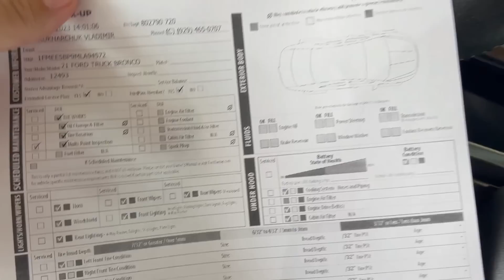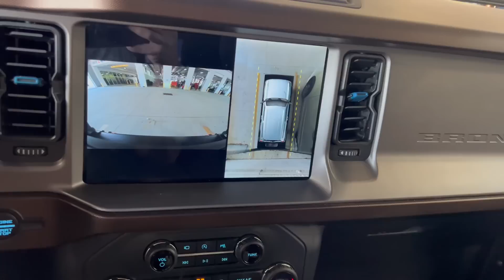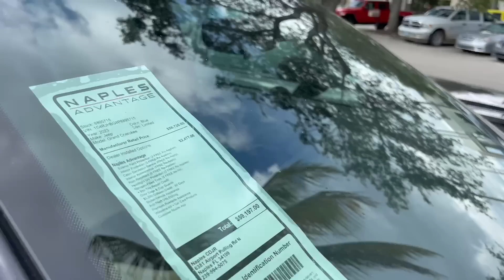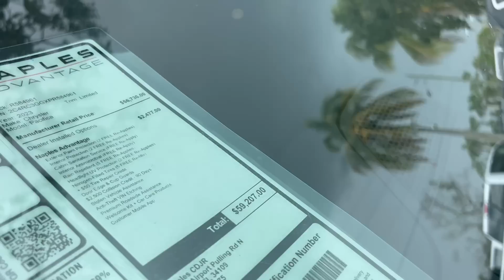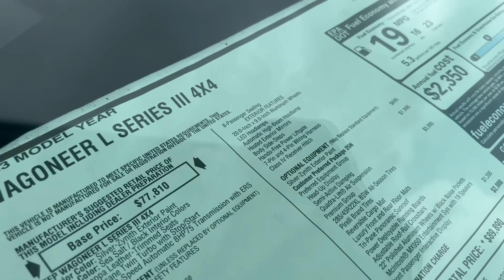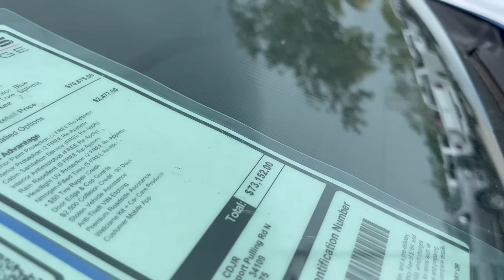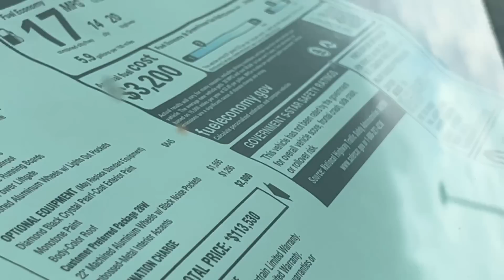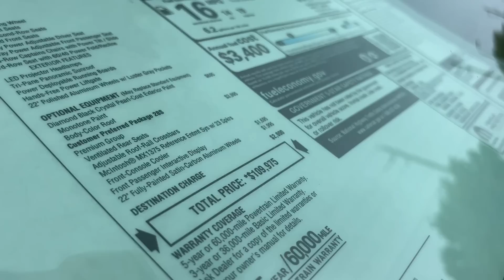261. Cars and Prices, цены на автомобили Jeep, RAM, Chrysler в США